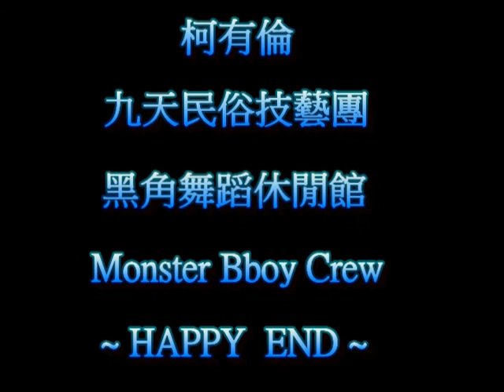柯有倫 x 九天民俗技藝團 x 黑角 x M.B.C ==《 陣頭 》演出精彩片段 ==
2013 / 8 / 23 . 8 / 24
★★★ 義薄雲天 2013 客家之歌電視晚會 ★★★